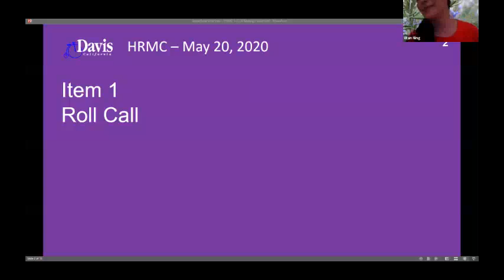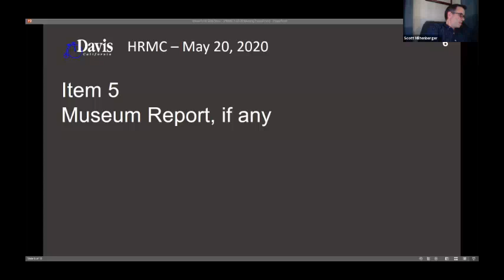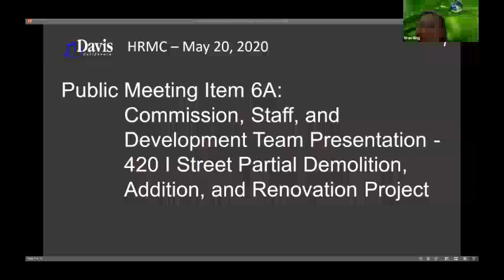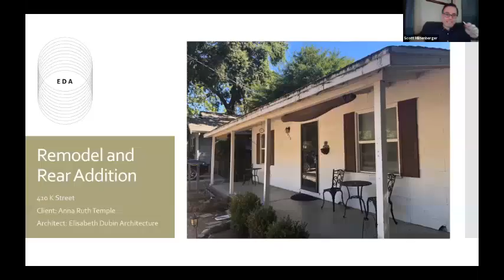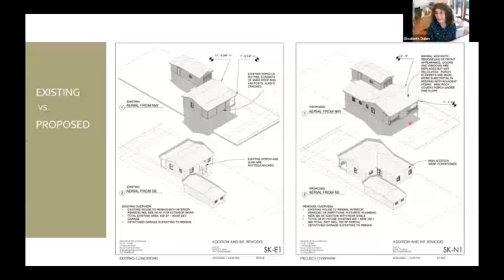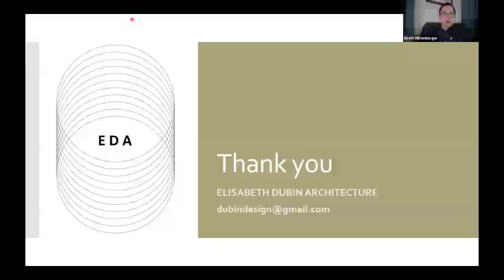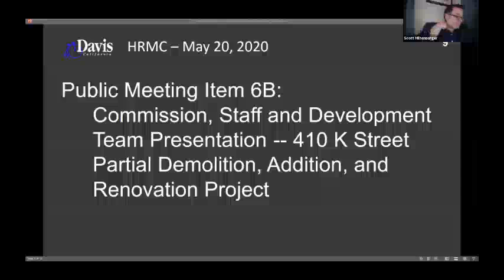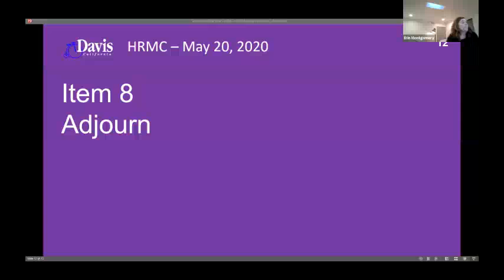Historical Resources Management Commission - May 20, 2020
Meeting of the City of Davis Historical Resources Management Commission held on May 20, 2020.